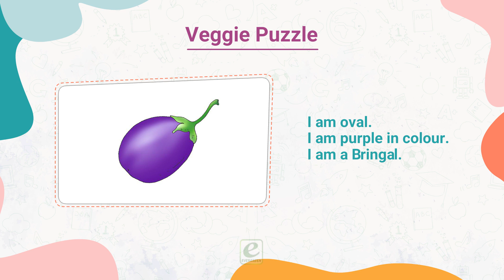Grade -1 | Veggie Puzzle | Iconic Books